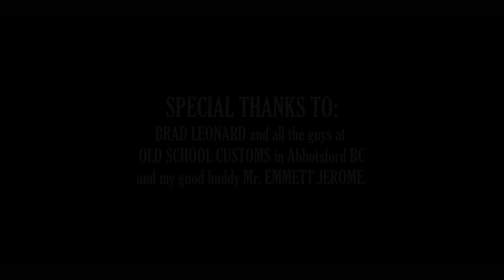Jay Gavin - Got Myself a Harley (Official Music Video)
'Got Myself a Harley' is a folk song about the love of a good motorcycle. Available to stream or download at your favourite online music platform

'Got Myself a Harley' was written by Jay Gavin and recorded live off the floor at Hipposonic Studios in Vancouver BC, with Jeff Zipp turning knobs. Musicians include Sam Balson on guitar, Scott Smith on pedal steel,  Erik Nielsen on Bass, and Blue Morris and Sam Balson on background vocals.

Videography by Brother SeaProductions (Darren Chambo & Cole Bennet). Special appearance by Emmett Jerome and a big thanks to Brad Leonard at Old School Choppers in Abbotsford, BC for having us on location.